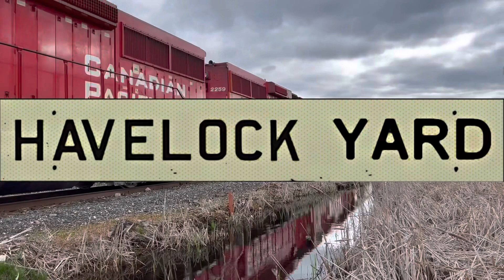Havelock Hustle CPKC H08 Runner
May 2023

Havelock Runner rolls in to town from Canadian Pacific Kansas City’s Toronto Yard. The 84 mile journey is made on the Havelock Subdivision. Run as the Kawartha Lakes Railway Internal short line since 1996. Serving Covia, IKO and Cavan Agriproducts.

TCRC 295